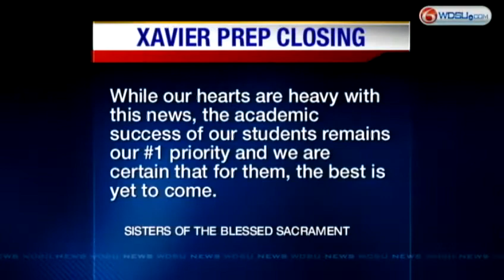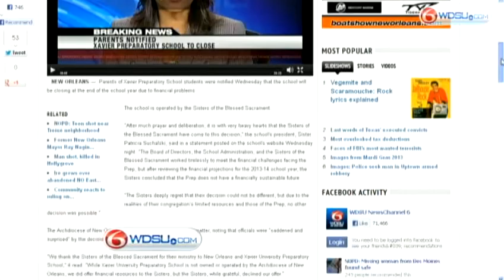Xavier Prep set to close at end of the school year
Parents of Xavier Preparatory High School are heartbroken tonight after learning their daughters school is set to close.